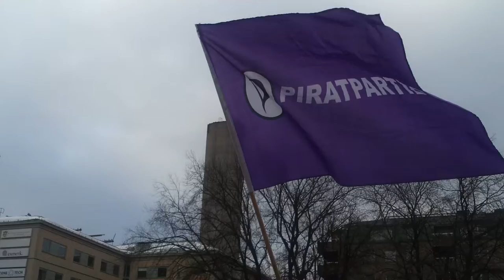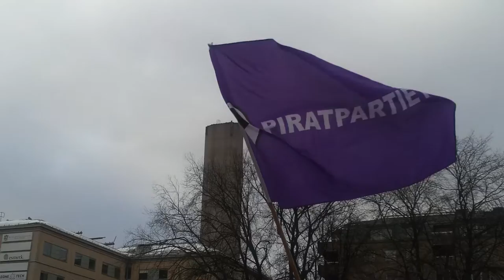Piratpartiet's demonstration 2013-02-23 vid Medborgarplatsen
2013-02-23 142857 Piratpartiet. Anna Troberg, Amelia Andersdotter och Christian Engström talar.